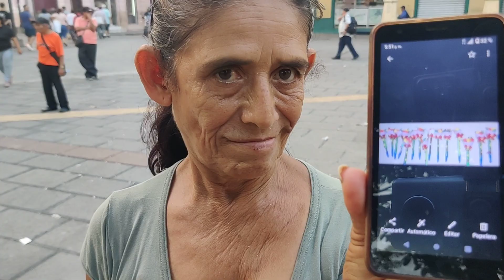LA PANADERA CUENTA UN POCO DE LO QUE HACE PARA SOBREVIVIR